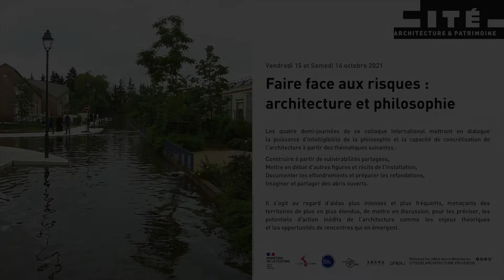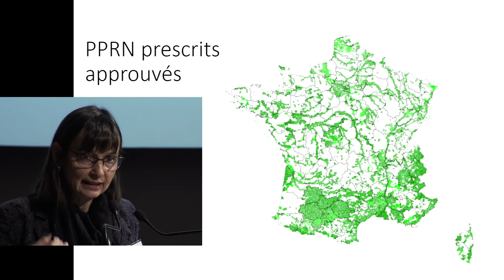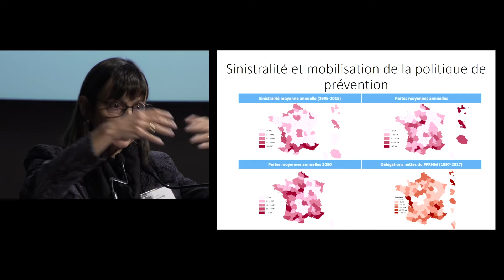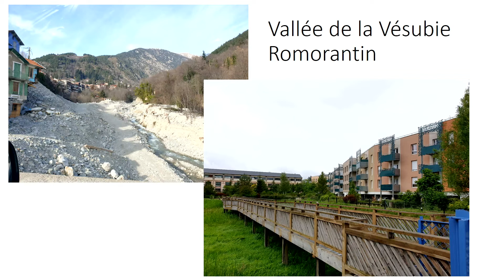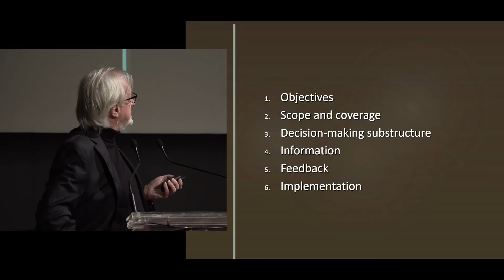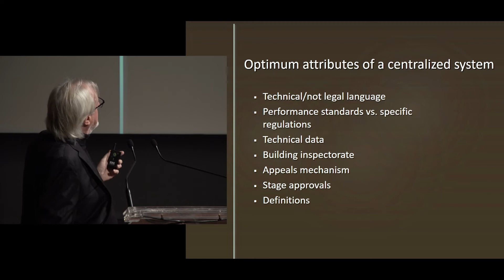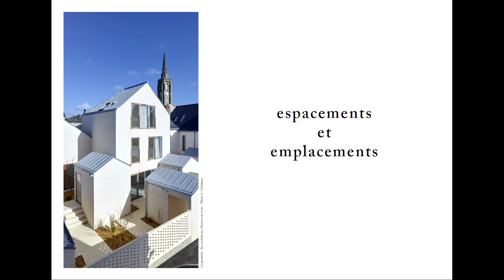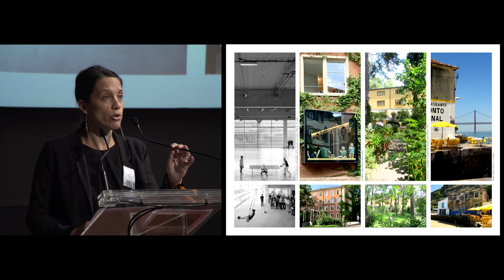Faire face aux risques, Architecture & philosophie - ENG part.4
Ce colloque a visé à prendre la mesure des dynamiques naturo-culturelles complexes et inquiétantes, qui déstructurent l’habitabilité même de la planète, dans le but de promouvoir ce qu’elles engagent, en retour, comme renouvellement des cultures d’installations architecturales et urbaines.
Comment initier un chemin vers autre chose ? Quoi apprendre de la rencontre avec ces aléas, de ce contexte à haut risque ?
Les quatre demi-journées de ce colloque international ont mis en dialogue la puissance d’intelligibilité de la philosophie et la capacité de concrétisation de l’architecture à partir des thématiques suivantes : Construire à partir de vulnérabilités partagées, Mettre en débat d’autres figures et récits de l’installation, Documenter les effondrements et préparer les refondations, Imaginer et partager des abris ouverts.
Il fut question au regard d’aléas plus intenses et plus fréquents, menaçants des territoires de plus en plus étendus, de mettre en discussion, pour les préciser, les potentiels d’action inédits de l’architecture comme les enjeux théoriques et les opportunités de rencontres qui en émergent.
Réflexion collective entre architecture et philosophie, un déplacement des imaginaires et des savoir-faire pour survivre et vivre avec les risques.